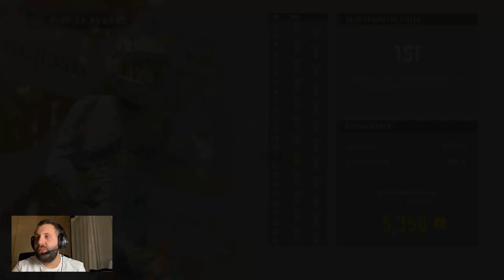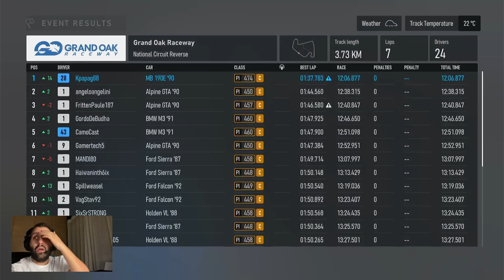Forza Motorsport 2023 #6 Career Mode • Xbox Series S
Συνεχίζουμε με ένα γκανγκστερικό Mercedes τις περιπέτειες μας! Αν και παλιό αμάξι πολύ καλό θα έλεγα!
-Mercedes Benz Evolution II 1990